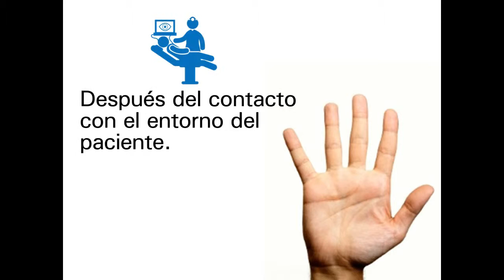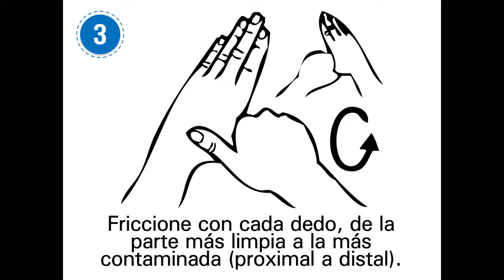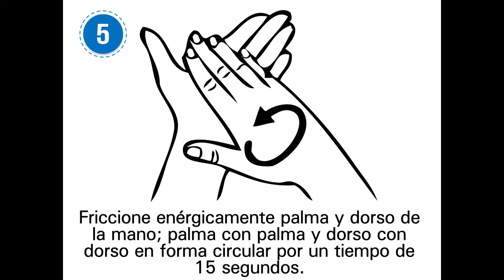LAVADO DE MANOS QUIRÚRGICO